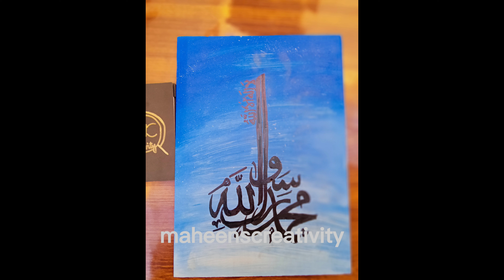kalma painting/ calligraphy / painting